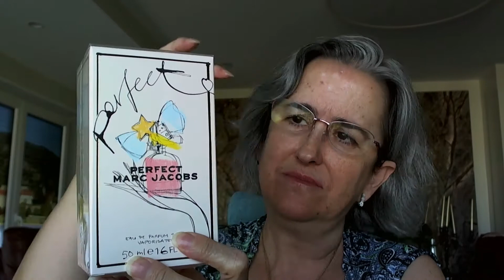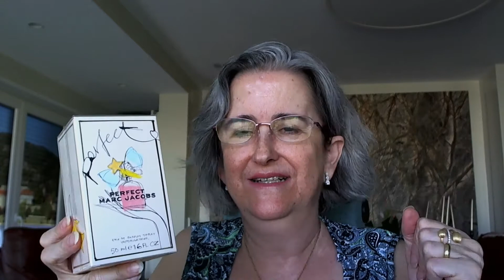PERFECT en el Haul de sept 20 Y LOLITA ... Y mucho más.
La siempre sorprendente L.L. que repongo y el Perfecto que no he probado todavía en Sept. 2020.